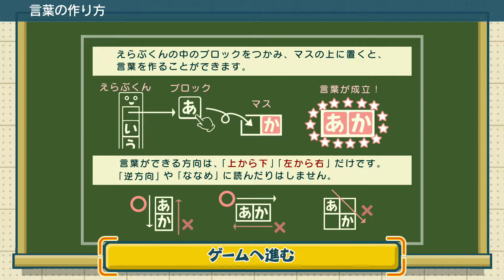【partygameの実況プレイ】ことばのパズル もじぴったんアンコール 体験版（単発）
ことばを作ってマス目を埋めていく『ことばのパズル もじぴったん』の最新作がSwitchで登場。体験版では5つのステージが楽しめましたので、実況プレイ単発でお送りしていきます。
このシリーズを初めて知ったという人も、ことばを作る楽しさを実感してもらえたら幸いです。